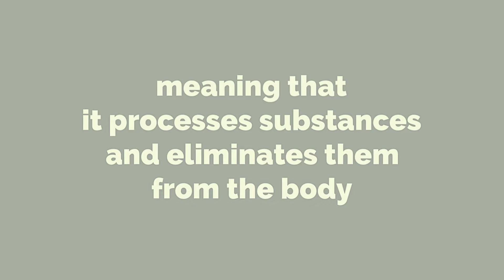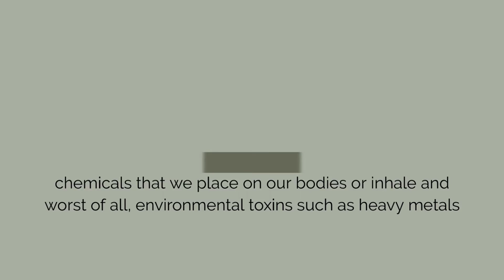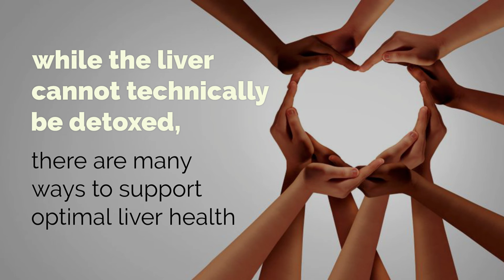Does the Organ that Detoxifies need a Detox - Liver Cleanse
Detox occurs naturally in our liver, so why would the organ that detoxes need its own detox? Consider this your science-based guide to understanding how the liver gets rid of toxins in the body. The term detox and cleanse has become synonymous with crazy or expensive juices or diets claiming to rid your body of harmful toxins. Wouldn't it be great if a 3-day diet cleanse flushed our system and boosted weight loss? Of course it would! but that is simply not the case.
While we do have a built-in detox system in our bodies that helps flush toxins, it is not always optimally functioning and sometimes needs extra support.
Toxicity is becoming a growing concern as more chemicals and toxins are used in the products we consume in our daily lives. Toxins cause the body to experience symptoms such as fatigue and lack of energy. An increased toxic burden can cause havoc on hormone production.